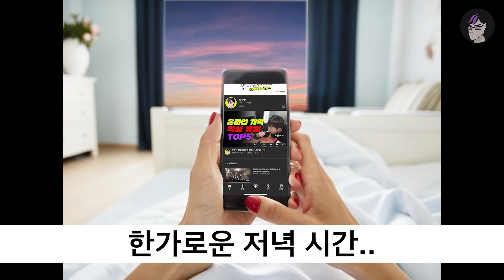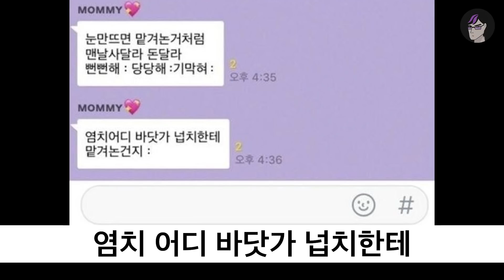우리 부모님만 이러심? K-부모님 특징 TOP7 | 입시덕후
오늘 어버이날이다
부모님한테 잘해드려라
나도 오랜만에 windows xp님한테 인사드려야지
후~

영상에 PIXTA 출처의 이미지가 사용되었습니다.